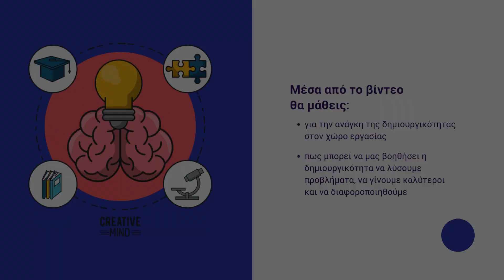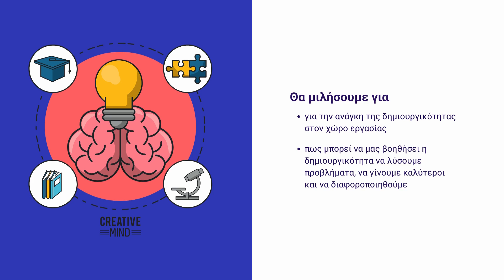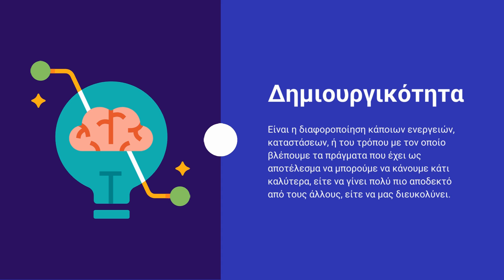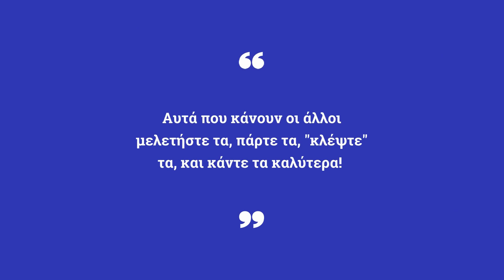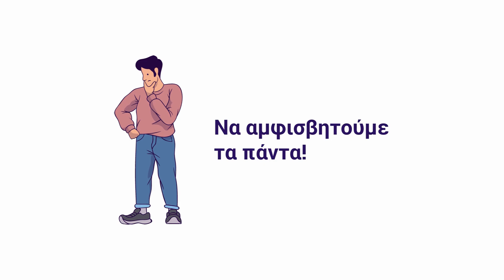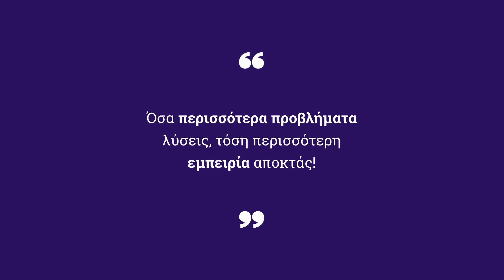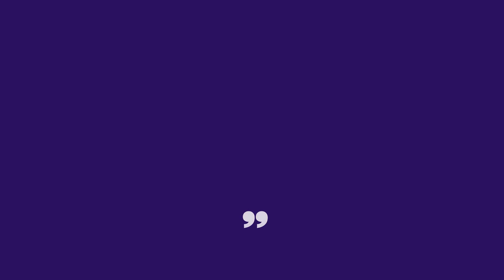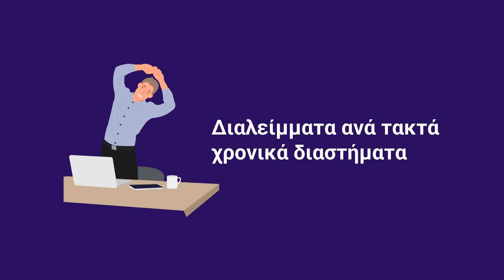Πώς η δημιουργική σκέψη λύνει προβλήματα στην δουλειά και όχι μόνο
Σχεδόν κάθε πρόβλημα που αντιμετωπίζετε στη δουλειά και στη ζωή μπορεί να ωφεληθεί από δημιουργικές λύσεις, πλευρικές σκέψεις και καινοτόμες ιδέες. Σε αυτό το επεισόδιο μεταφέρουμε ιδέες που θα μας βοηθήσουν να την αναπτύξουμε.

Επαγγελματικός Προσανατολισμός
ΜΑΘΗΤΕΣ | ΦΟΙΤΗΤΕΣ | ΕΡΓΑΖΟΜΕΝΟΙ